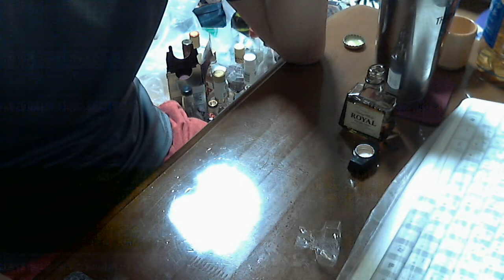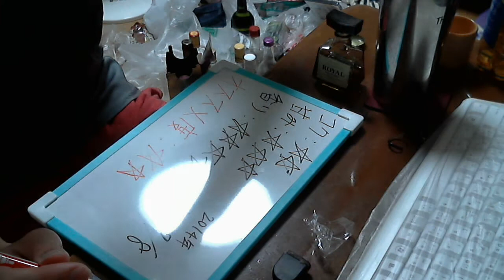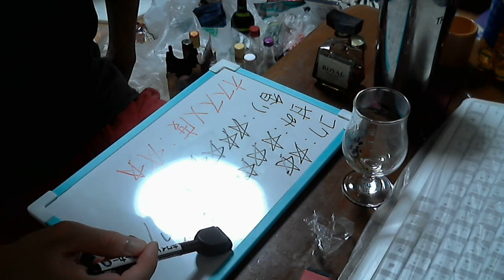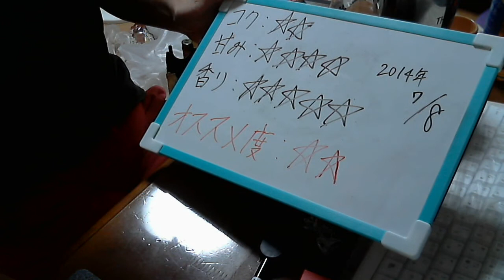酒好きな俺の飲酒動画 part610 サントリー ローヤル 【ウイスキー】